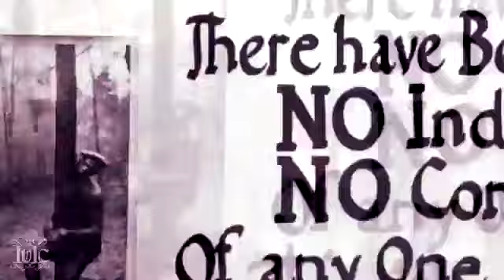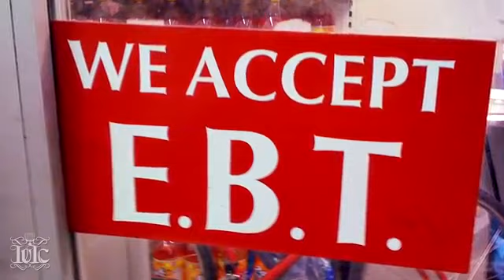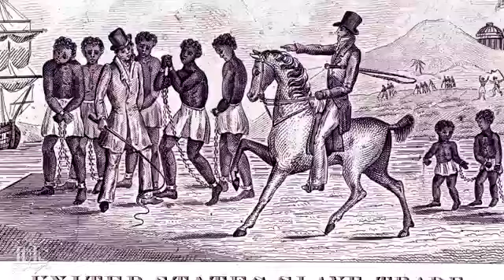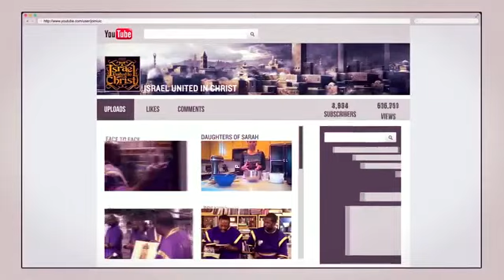The Israelites The Raising Up of A Camp